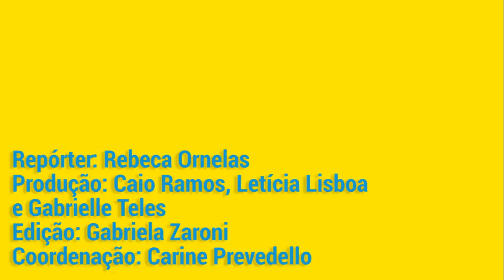Transuniversidade, negritude e ex-alunos notáveis da UFRJ: último dia de Festival do Conhecimento!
O FestivalDoConhecimentoUFRJ termina hoje e pra fechar com chave de ouro, as lives abordaram temas super importantes!⁣
Desde a transuniversidade até a negritude e leis de Emergência Cultural, o último dia de evento honrou a comemoração aos 100 anos da faculdade trazendo experiências e perspectivas de ex-alunos notáveis!⁣
100% online, 100% acesso aberto, conhecimento acessível e amplo! Uma universidade pronta para o futuro! Veja na na matéria de hoje como a UFRJ prepara os próximos anos da sua História!⁣
A equipe do TJ UFRJ agradece a sua companhia durante esses 10 dias! 🥳🙌⁣